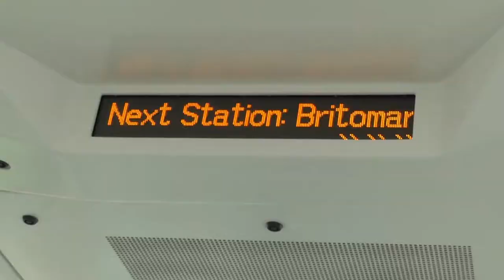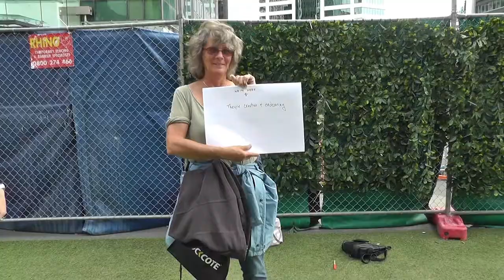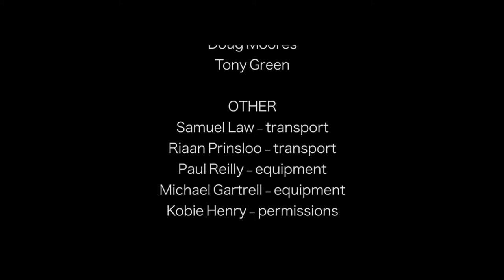OUR STORY student documentary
A short documentary about perceptions of teenagers, made for a yr13 Media Studies assessment, 2017.